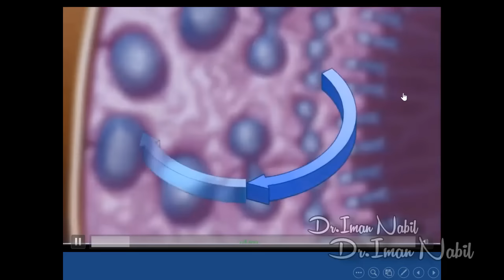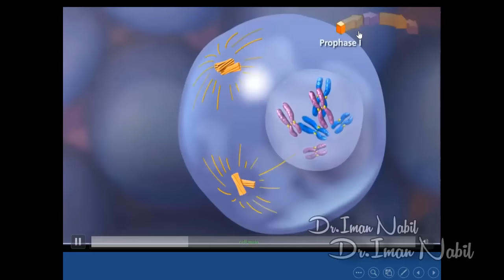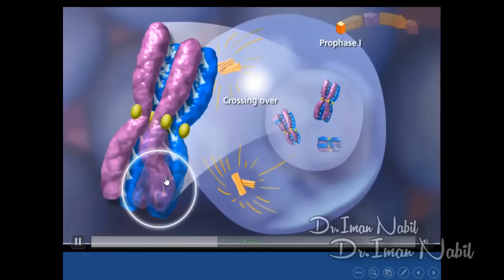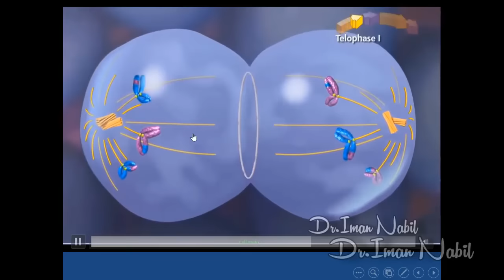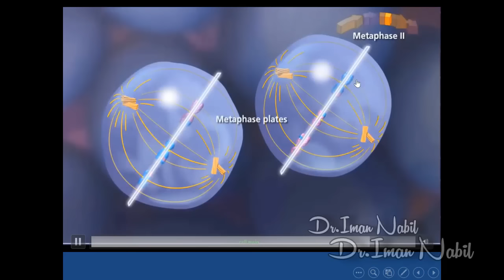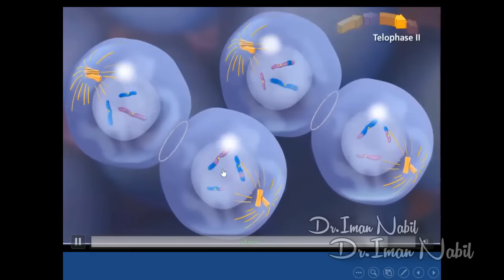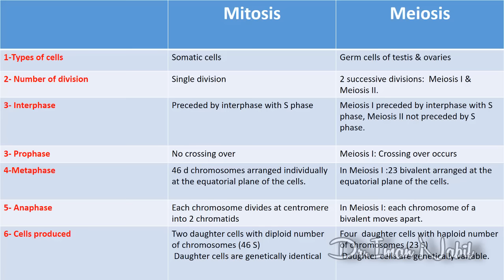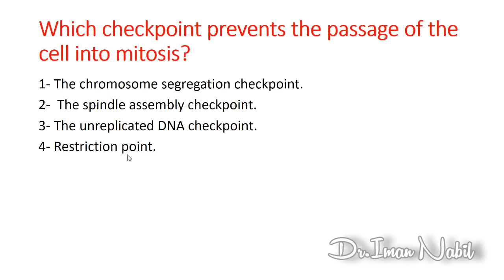5d- Cell cycle part4-Comparison between mitosis and meiosis-Cell-Histology